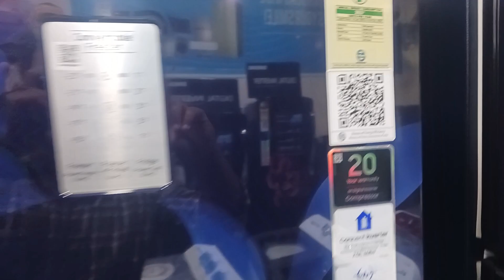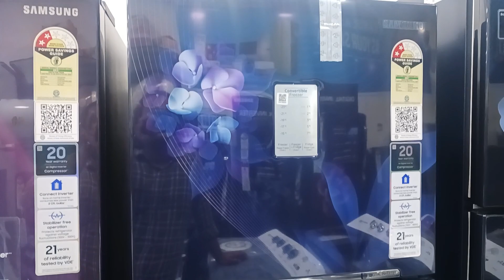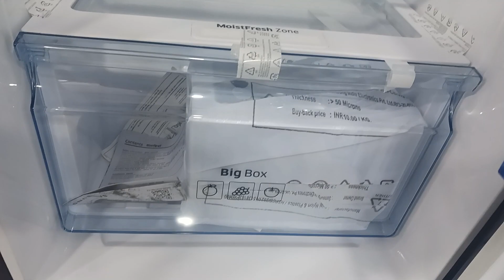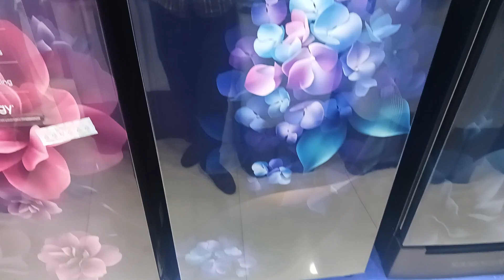Samsung RT28C3732HS || Samsung Convertable Refrigerator || Samsung Double Door Refrigerator Demo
Samsung 236 Litre Convertable Refrigerator

Samsung 236 Litre Double Door Refrigerator Demo And Unboxing

Full Review

With Toughen Glass Shelves

1 Year Compressive Warranty On Product

20 Year Warranty On Compressor